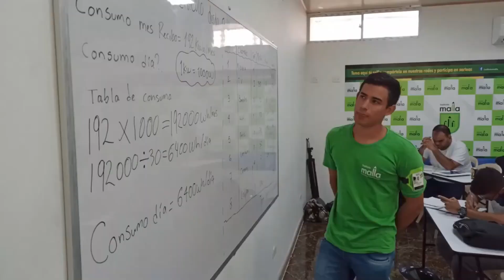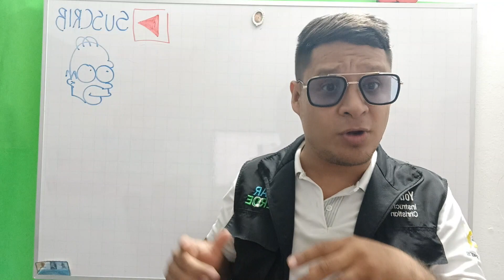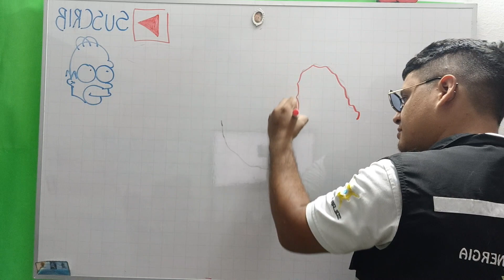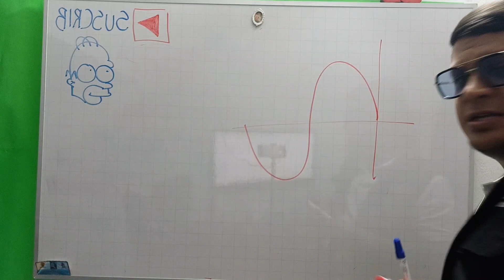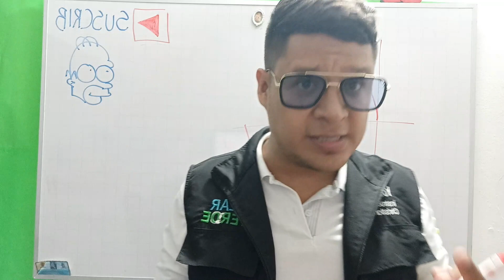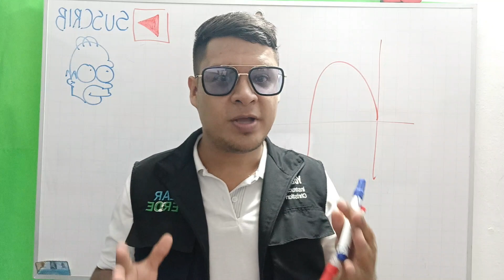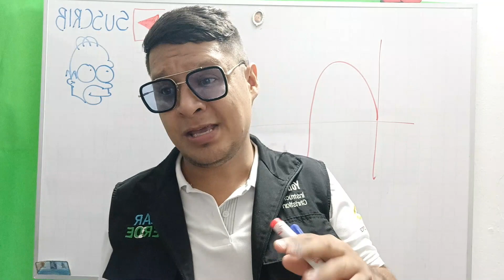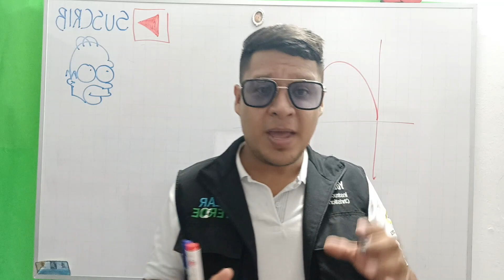✅Hablemos de inversores para energía solar #2023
Familia hoy vamos a hablar de los inversores y que recomendaciones debemos de tener en cuenta.

🌎Contacto🌍